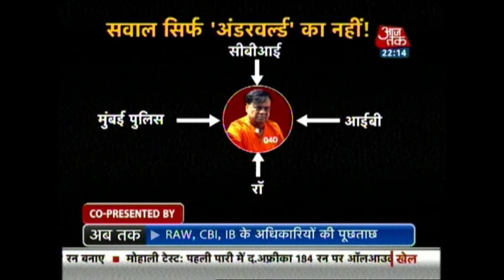Dastak: Indian Blockade More Inhuman Than War, Says Nepal PM KP Sharma Oli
Nepal's new Prime Minister K P Sharma Oli on Friday said that the blockade of key border points with India is 'more inhuman than a war'.